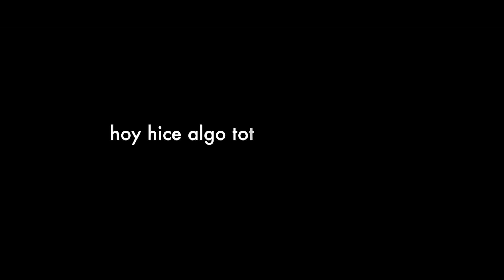Esto también puedes hacer en moto.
Una buena ayuda para la creatividad.